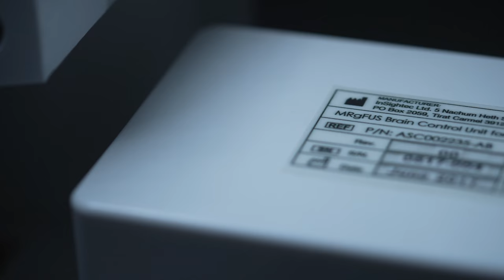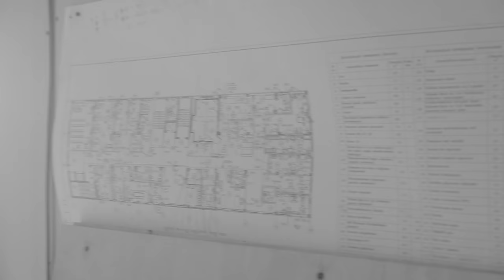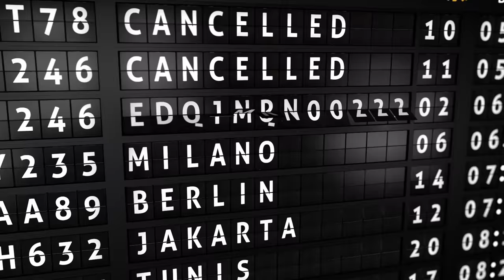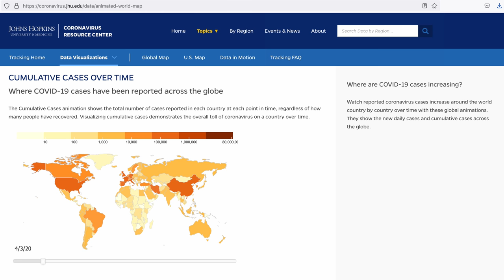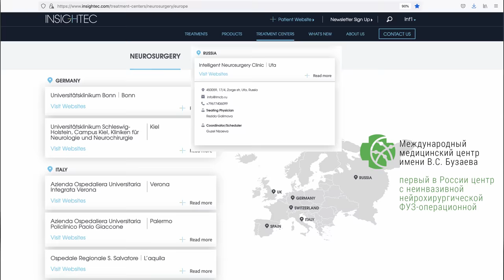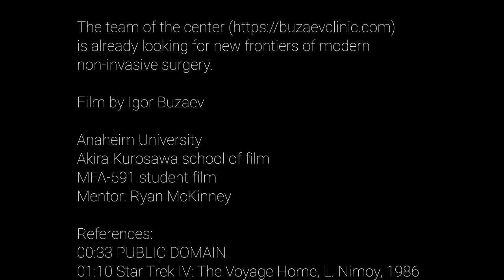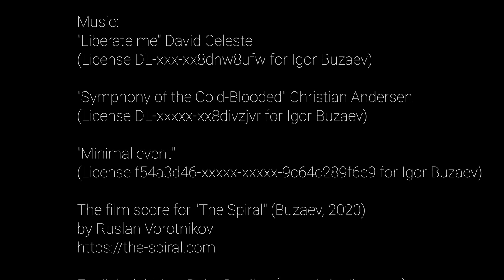The New Surgery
Documentary. Igor Buzaev. 2021

Classic surgery, as we were used to seeing it in the 80s, has changed a lot in our time. To help the classic surgeon with a scalpel, a team of anesthesiologists and operating nurses, methods appeared that could only be seen in science fiction films. The surgery of the future has become a reality.